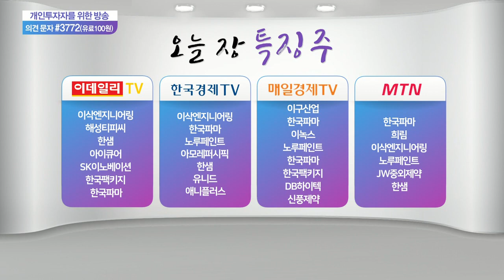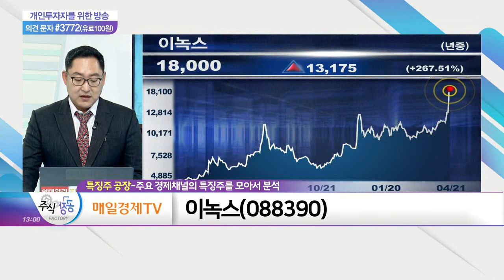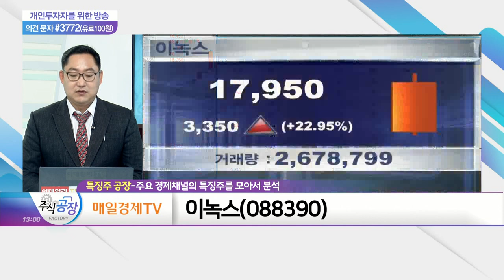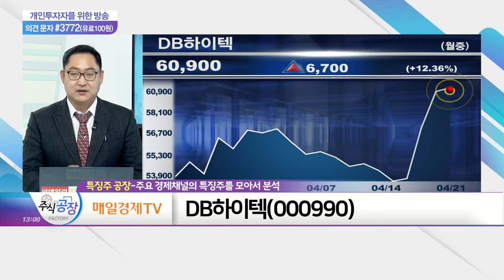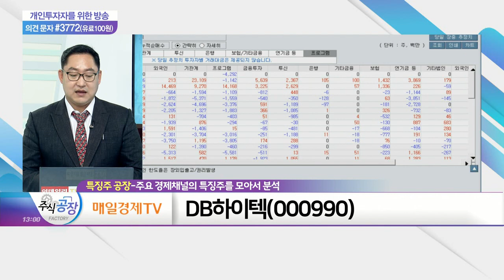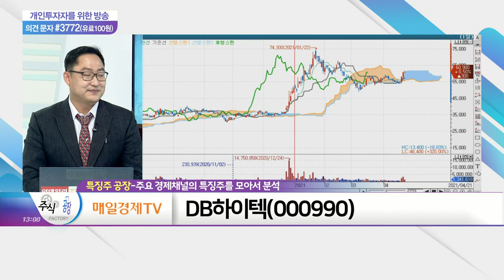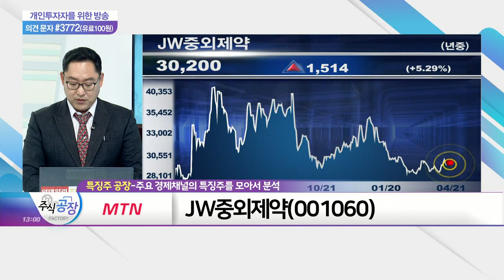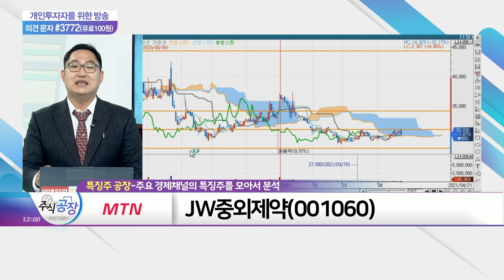이녹스, DB하이텍, JW중외제약_특징주 공장 (20210421)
이녹스(088390)
- 자회사 '알톤스포츠' 및 '이녹스첨단소재' 지분 보유
- 작년 6월 2차전지 음극재 기업 '티알에스' 자회사 편입
- 실리콘계 음극재 등 차세대 음극재 연구개발 진행 중

- 다년간 아날로그 반도체 역량 육성에 실적 개선 부각
- 총 차입금 3,000억→1,700억 약 40% 감소… 재무 부담감↓
- 외국인·기관 이틀 연속 강력 순매수

JW중외제약(001060)
- 혁신 신약 연구 집중… 항암·면역 파이프라인 구축
- 올해 R&D 중심 경영체제로의 전환 공표
- 탈모/피부염 치료제·표적항암제 등 개발·기술수출 성과 '괄목'